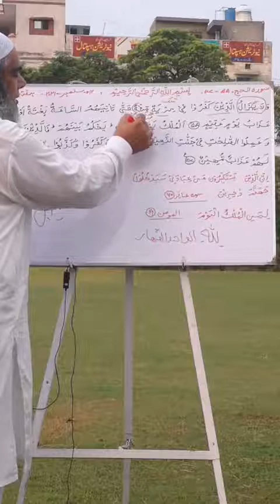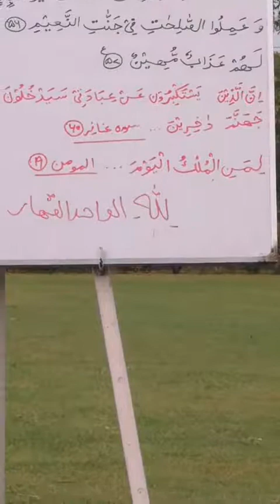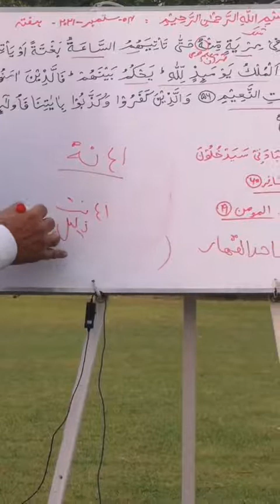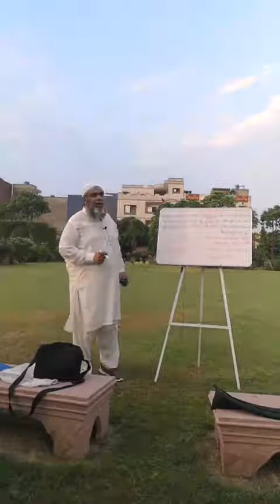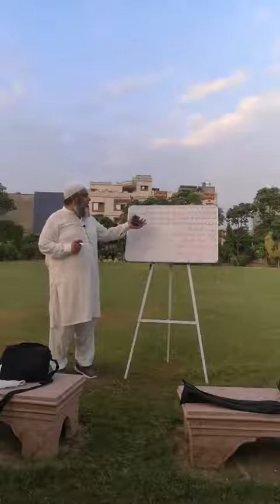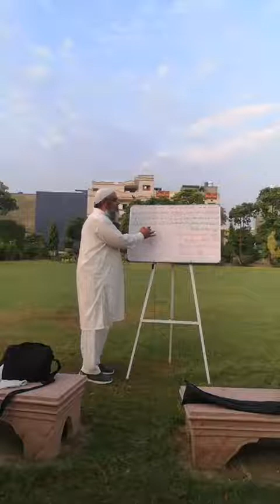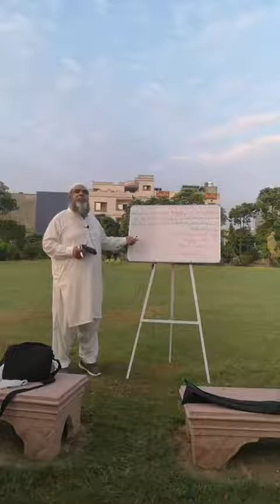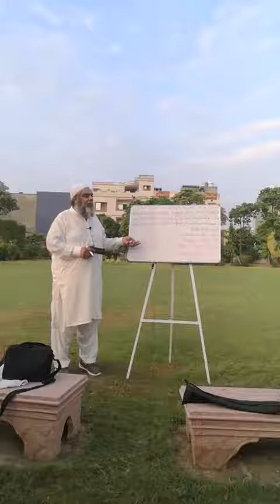Al Hajj verses 55 57